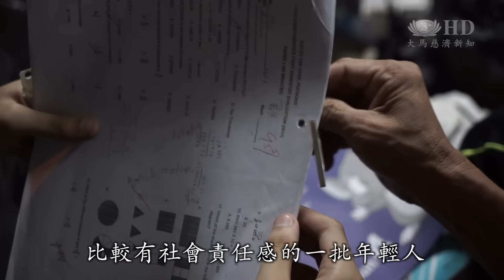履行社會責任 大學生從環保開始 [HD]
校園除了傳授知識，也灌輸學生對社會責任的認知。在馬來西亞，有一所多媒體大學，講師帶著38位大學生走入慈濟環保站，做環保。孩子透過學習資源分類，認識環保人人有責，也更直接上了一堂【個人社會責任】（PERSONAL SOCIAL RESPONSIBILITIES）的課外活動課。

歡迎 歡迎 我們歡迎你

超過四十位師生來到蒲種慈濟環保站，這一天要學習做環保。

首先是瓶子
寶特瓶我們將它歸類為瓶類

大部分的學生都是第一次踏入環保站，面對眼前的資源不知從何下手。經由志工解說，學生清楚明白後，開始動起來。

（講師）他們也很用心地
提供這個叫著個人社會責任這個科呢
也融入大學課程裡
這樣也期待說這樣子做
往後畢業的大學生
比較有社會責任感的一批年輕人

你們可以考慮
改變自己和讓生命更有意義

在校要扮演好學生角色，校外也要盡到社會責任，講師用心良苦，安排學生參與夜間環保活動

他們身為大學生
不止是躲在象牙塔裡們
他們可以走出社會去接觸群眾
還有就是無私的付出
然後明白社會需要些什麼
國家需要些什麼
整個地球需要些什麼

我們每個人每天都在製造垃圾
如果我們把這些垃圾看成它不是垃圾
可能它是可以環保的東西的話
可以說是對地球做出一份貢獻

利用課餘時間來體驗，年輕人明白從細節就能保護環境。讓地球居住環境更好，其實也是你我他的一種責任。

大愛新聞 真善美 許國進 紀文賜 馬來西亞 報導